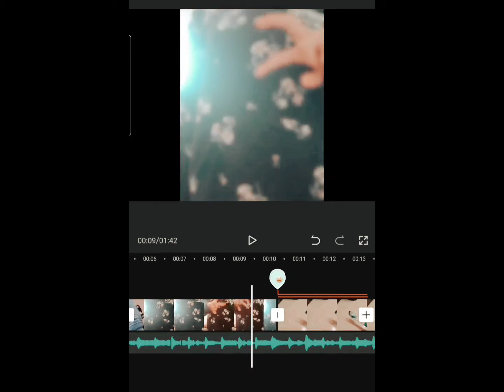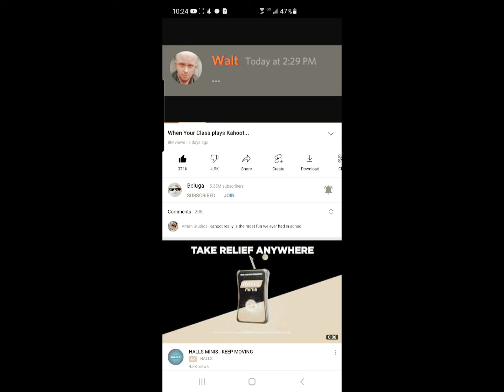Morning Routine bc yes🤩||Yummy Cookie XOXO🍪🎉🏖🛼🎀🤯🥳🌈✨🤪💅🌸🥰💞🤩